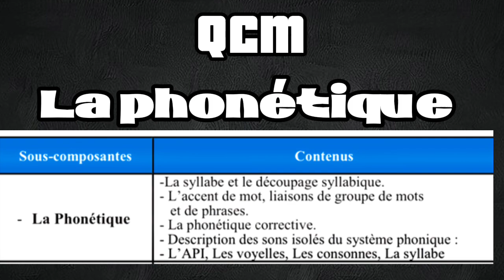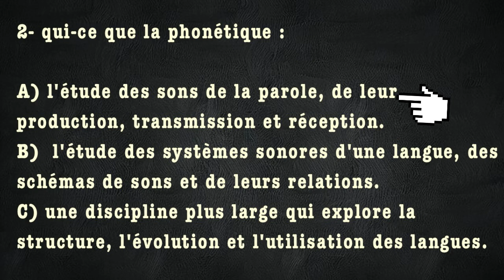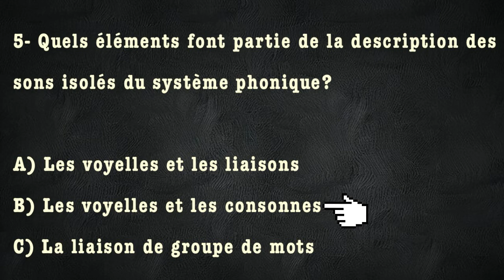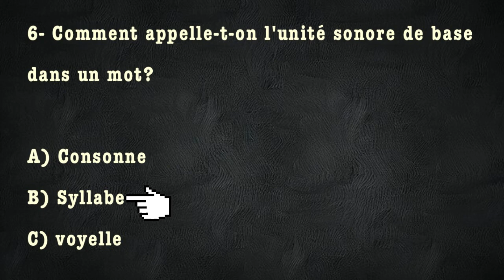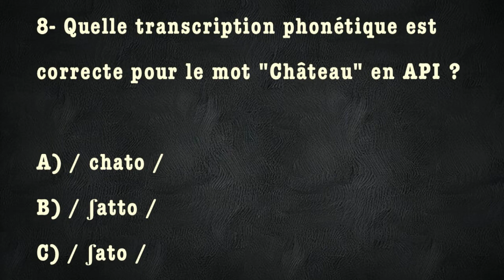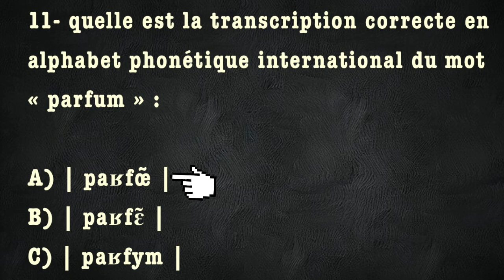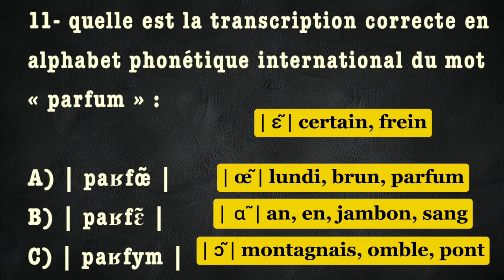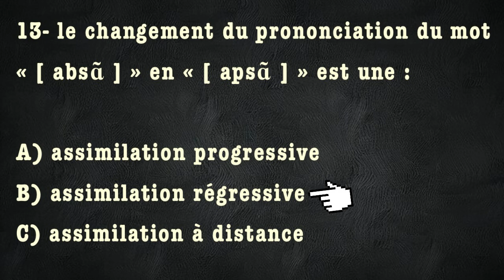QCM : quizz autour de la phonétique | L’API, la phonétique corrective, découpage syllabique, v/c/s..